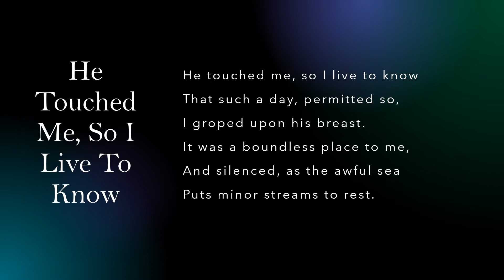He Touched Me, so I Live to Know by Emily Dickinson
"He Touched Me, so I Live to Know" a read aloud with the text.